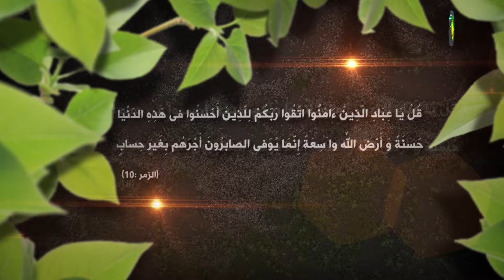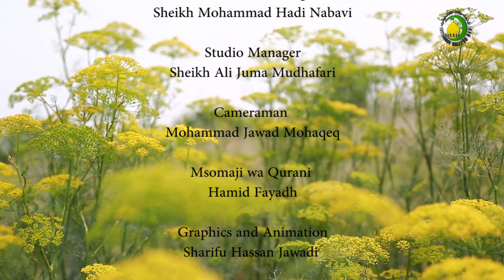91. Umuhimu wa Toba (5) - Sheikh Kadhim Abbas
Allah ametufungulia mlango wa kujirudi na kujisafisha kutokana na dhambi.
Ni muhimu kujua kuwa Allah hukubali toba ya mja kama atafanya kwa kughafilika. Mja akoseapo atakikana kuomba toba mara moja.
Ahakikishe mja kuwa hatoomba tena toba kwa ajili ya kosa lilelile alilolitubia kabla ya hapo.

Toba anayoikubali Allah ni ya yule anayetenda maovu bila kujua na kisha akatubu haraka. Na akitubu hafai kuirudia dhambi ile la sivyo toba yake haitakubaliwa na Allah.